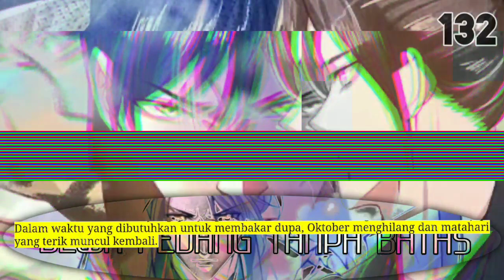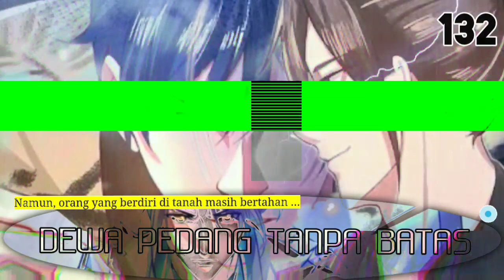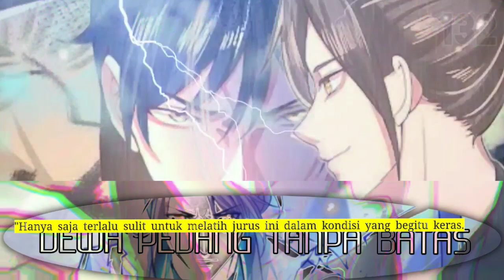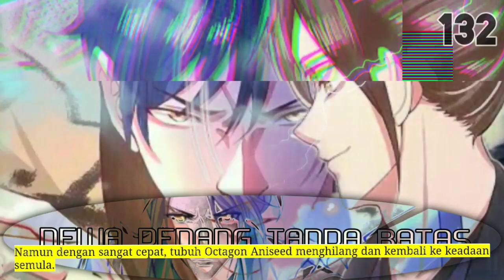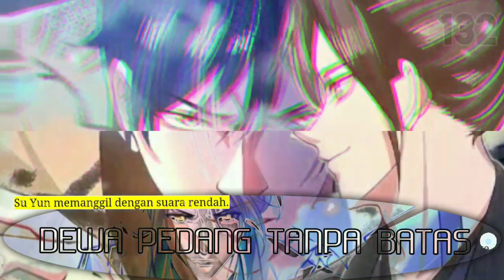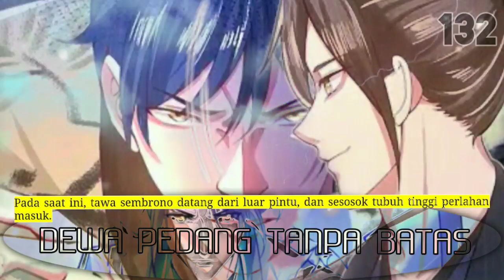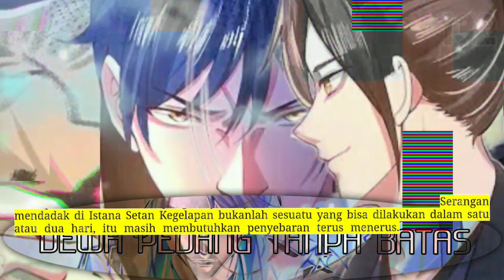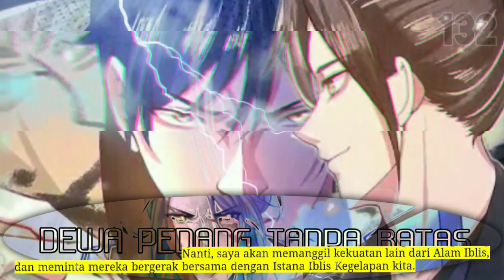Dewa Pedang Tanpa Batas season 132